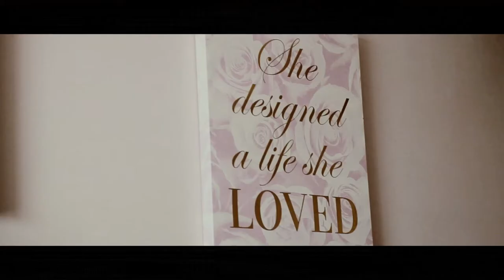Presidentae - Neva Eva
Neva Eva

A Grimey Gov Production
Directed By: Sarah
Filmed and Edited by: Rowan Minor